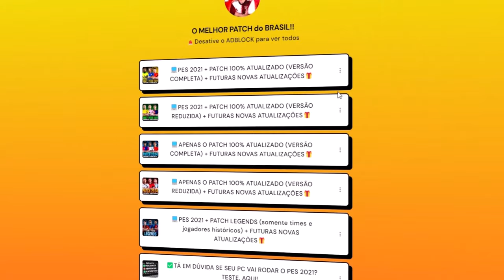EU JOGUEI A LIBERTADORES COM O DEYVERSON! GALO CAMPEÃO? - PES 2021 com PATCH 100% ATUALIZADO